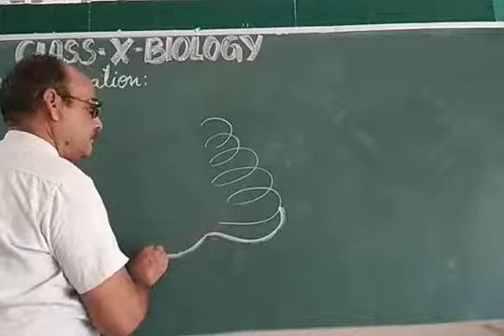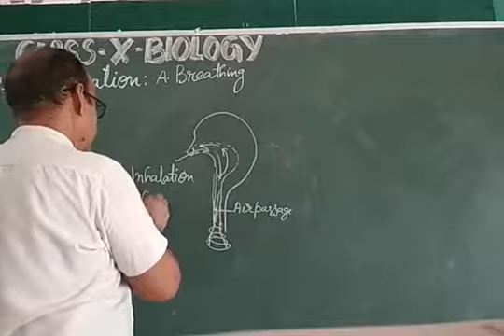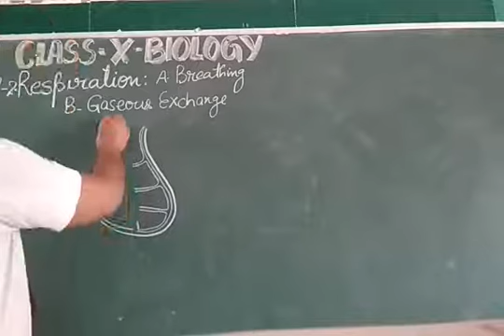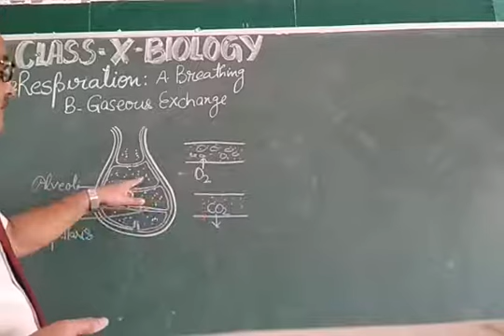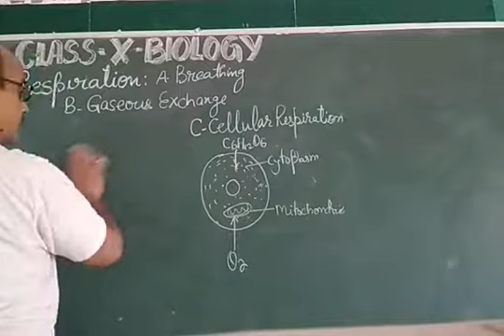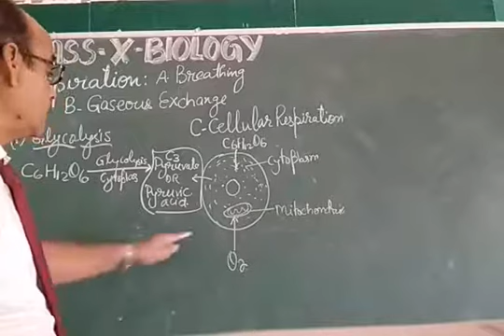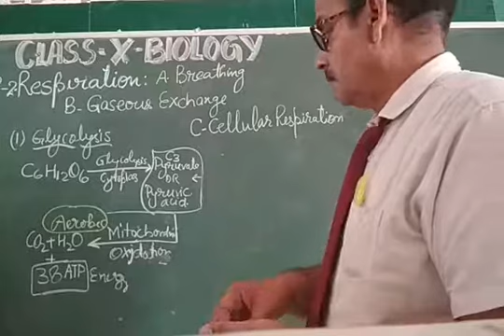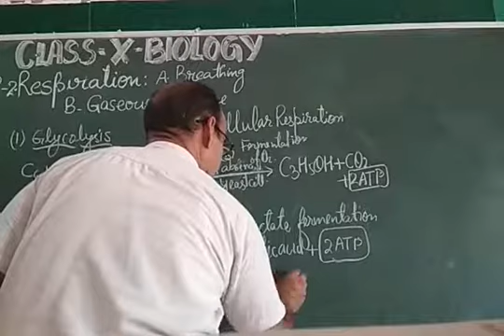Respiration , Aerobic and Anaerobic